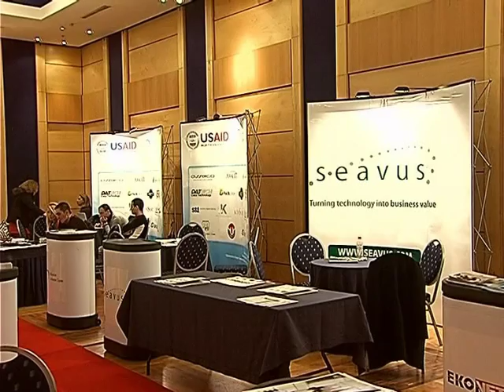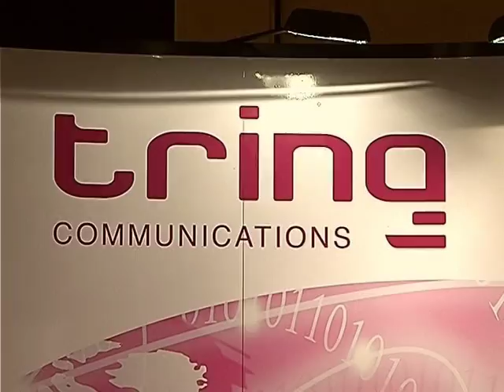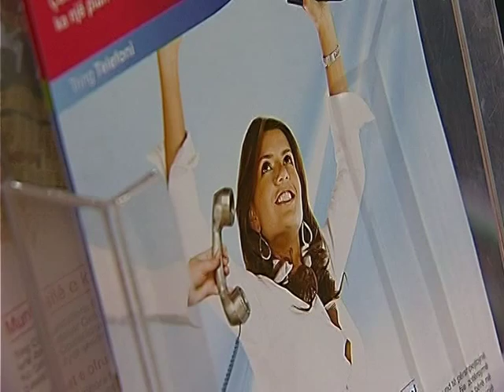PANAIRI BizTech INTERES MJAFT I MADH PER TEKNOLOGJITE E KOMUNIKIMIT LAJM